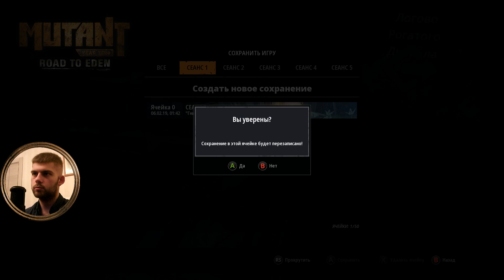Mutant Year Zero - Road to Eden (Part 6) Бункер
Пробегаемся по локациям "железный змей" и "гнилой лабиринт"